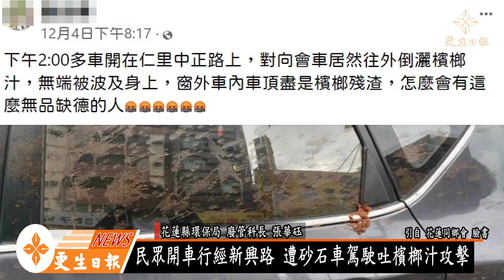遭檳榔汁攻擊 駕駛傻眼提告